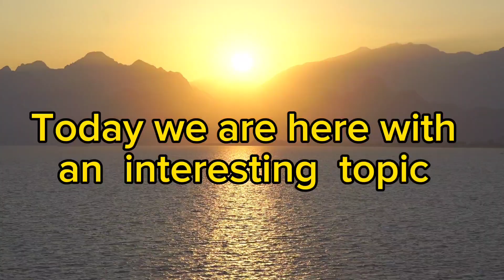How Rubbers Can End The World || Revealing the Hidden Dangers of Rubbers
IN THIS VIDEO WE WILL TELL U ABOUT THE ALARMING THREAT OF RUBBERS .

KEYWORDS ;

How Rubbers Can End The World,rubber,Explaining cause of rubber can end world,why rubber can end the world,The Shocking Truth: How Rubbers Can End The World,Rubbers and Their Threat to Humanity,Revealing the Hidden Dangers of Rubbers,How Rubbers Could Destroy Everything,The Terrifying Power of Rubbers Revealed,rubber band magic for beginners,rubber band magic tricks,magic tricks with rubber bands,amazing rubber band trick,